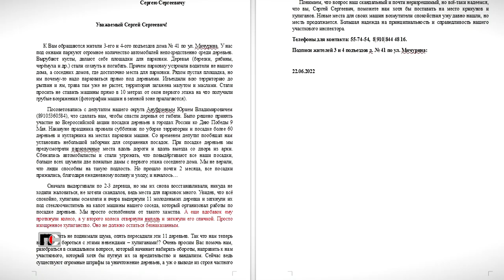Патрульная Служба - 22.09.12